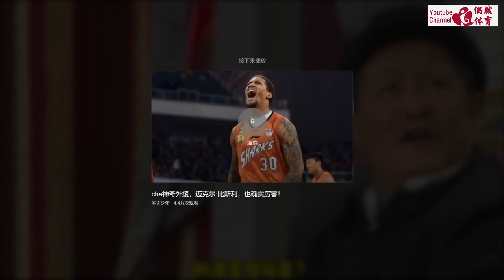CBA裁判五大囧合集：嘟~~没事没事，我吹习惯了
CBA裁判误判合集